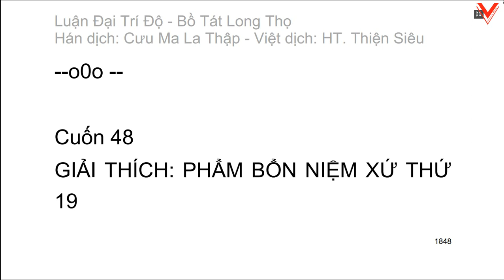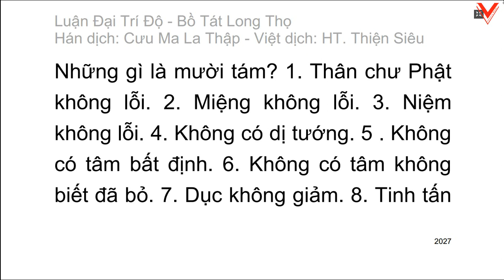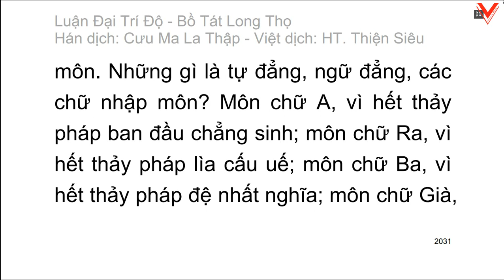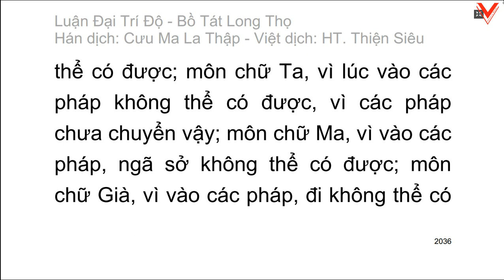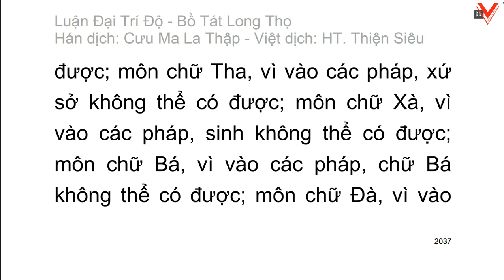Đại Trí Độ Luận| Bồ Tát Long Thọ| Hán dịch: Cưu Ma La Thập| Việt dịch: H.T Thích Thiện Siêu (tiếp)